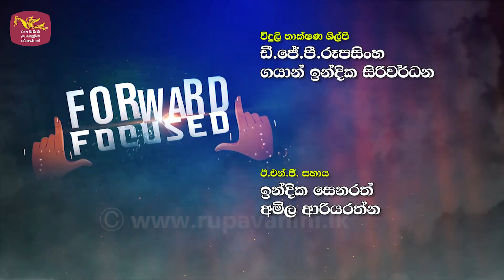Forward Focused | විෂාදය රෝගයක් ද ? | 2021-03-04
Forward Focused | විෂාදය  රෝගයක් ද ? | 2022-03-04